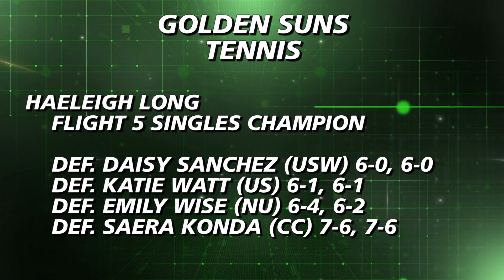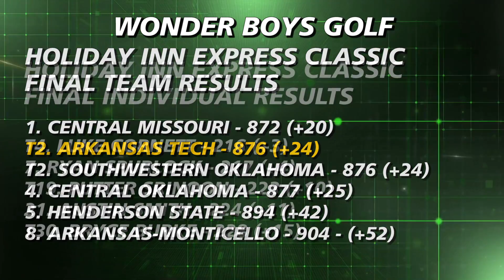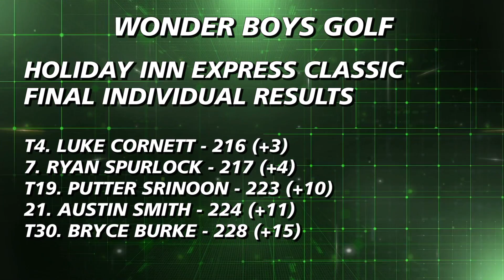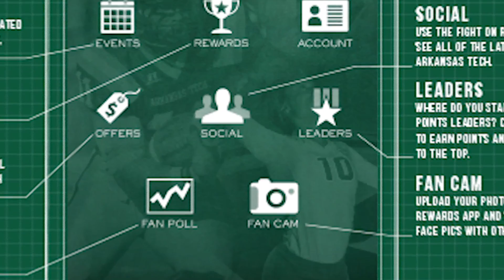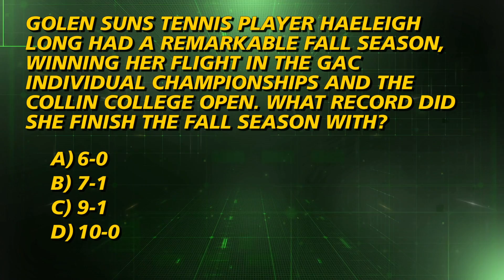Tech Sports Report - 10/13/16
Golden Suns sophomore tennis player Haeleigh Long and the voice of the Wonder Boys Sam Strasner join host Matt Jenkins on this week's episode of the Tech Sports Report!